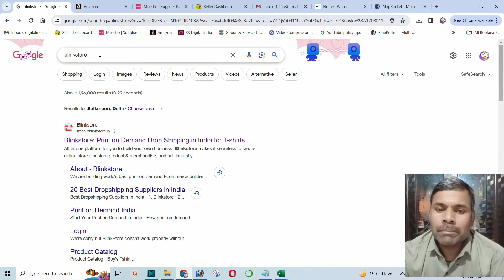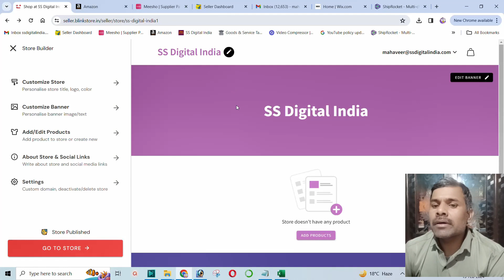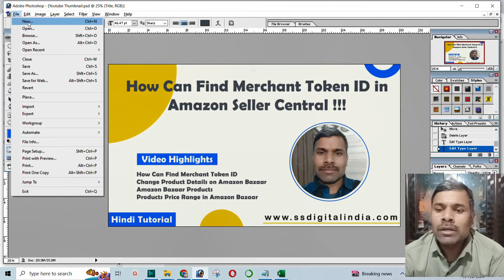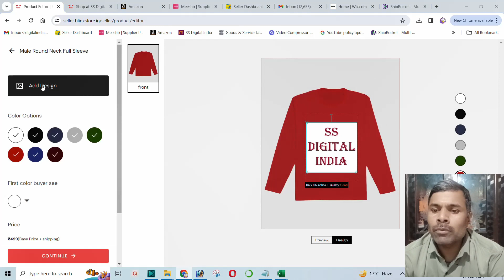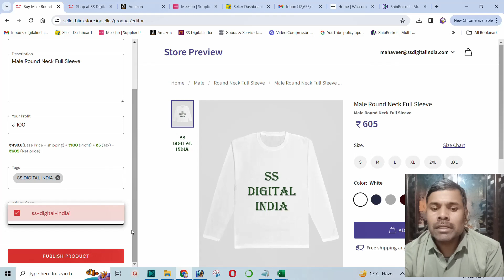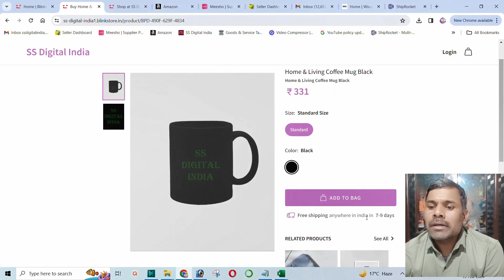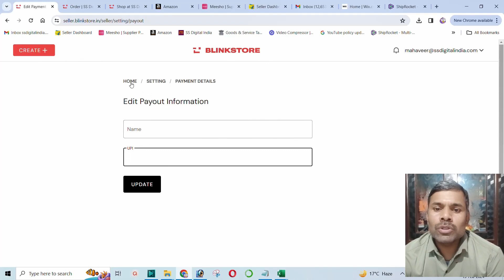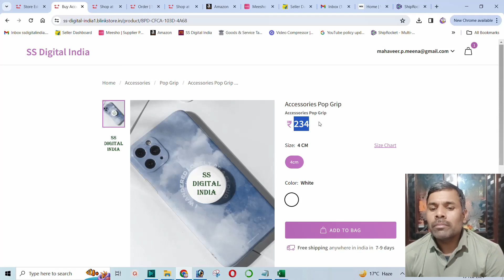How to Create Drop Shipping Online Store !!!